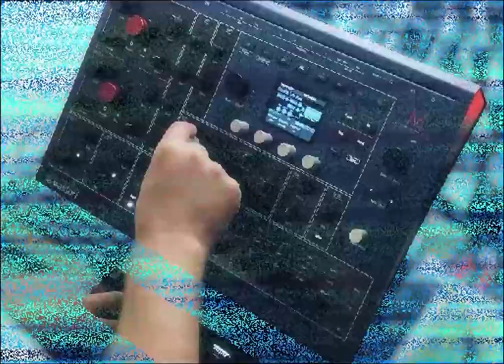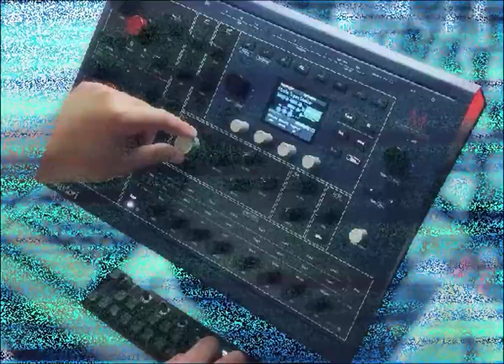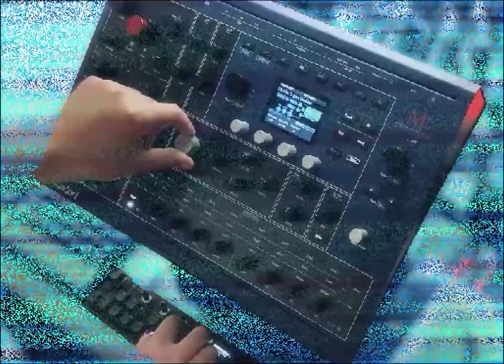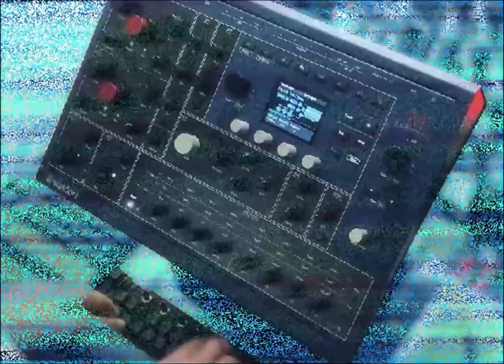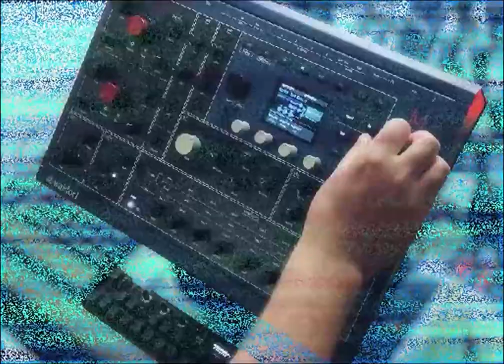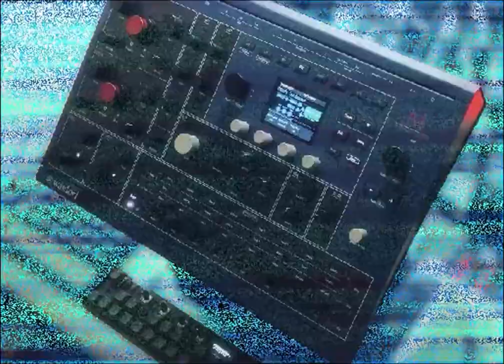Waldorf M 10 patches demo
A little Demo of the first 10 patches I have made on the Waldorf M. The first patch is an altered preset while the others are originals.